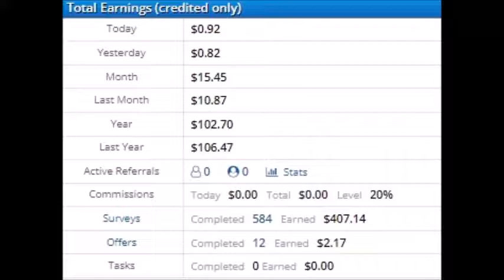I earned 102 dollars total on ysense.com in 2021